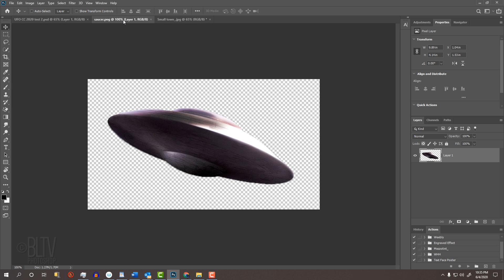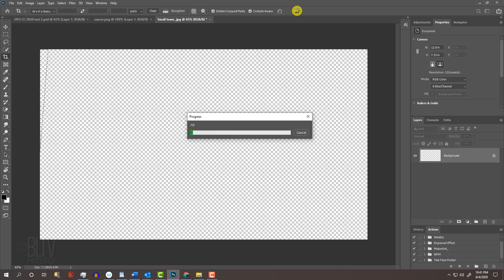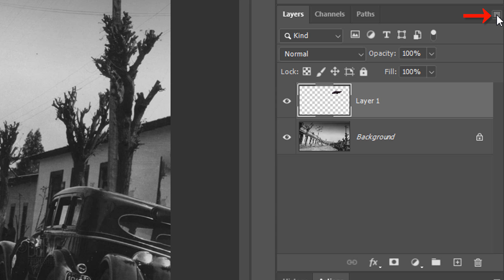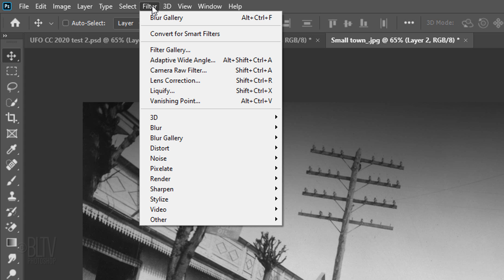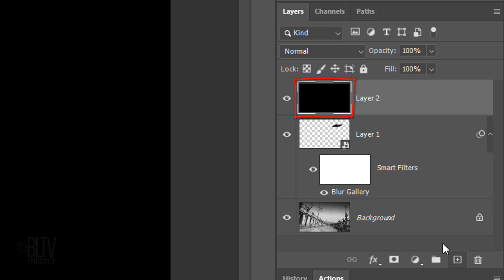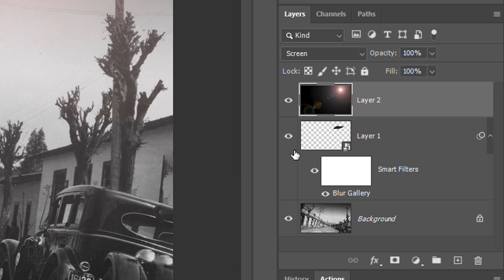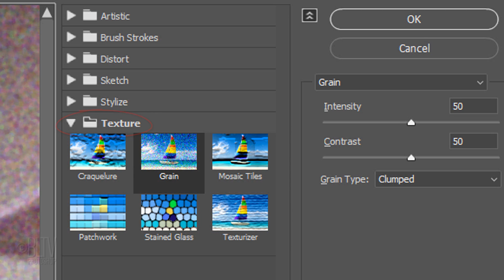Photoshop: How to Recreate a Vintage, UFO Sighting Photo!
Photoshop CC 2020 tutorial showing how to recreate the look of a classic, vintage, UFO sighting Photo.

This video is NOT meant to disprove or approve the validity of UFO photos. It's simply an exercise to show how to replicate the classic ones from the 1930s through the 1950s.

Track: "Dawn of a Million Stars"